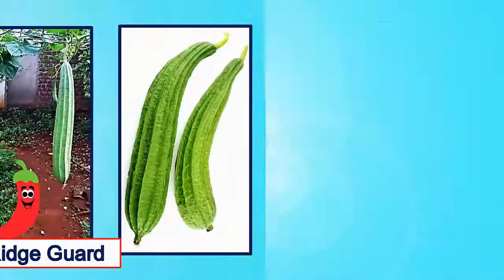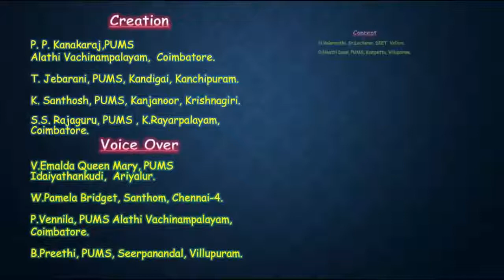Term 1 Std 1 evs u3 English Medium em pg95